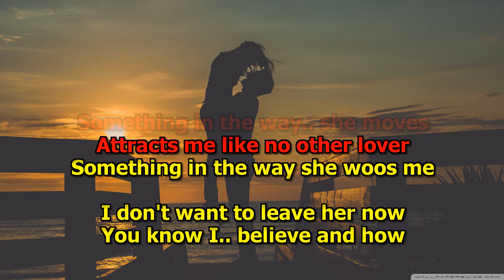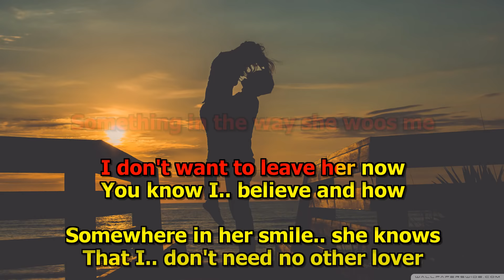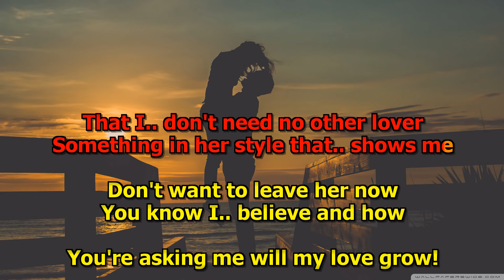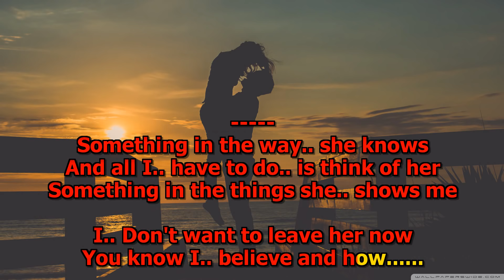Something - The Beatles (Karaoke) HD